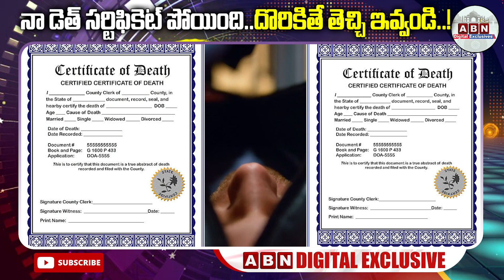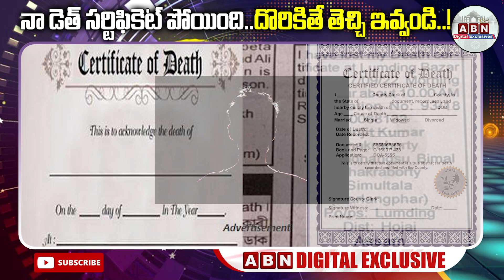నా డెత్‌ సర్టిఫికెట్‌ పోయింది.. దొరికితే తెచ్చి ఇవ్వండి..! | ABN Digital